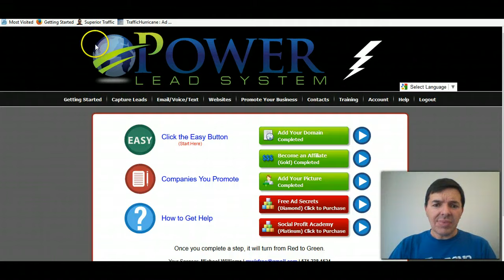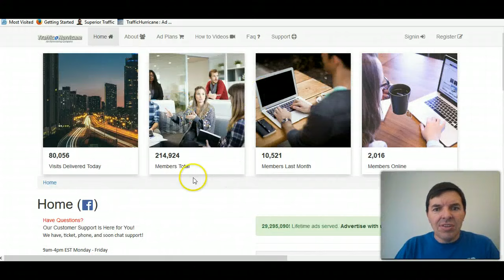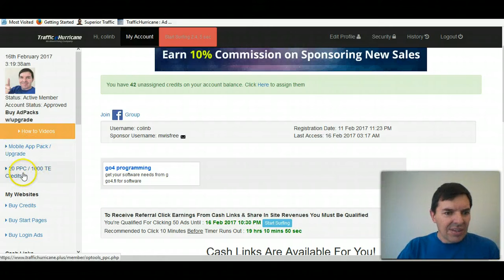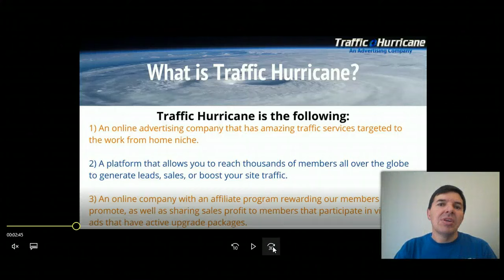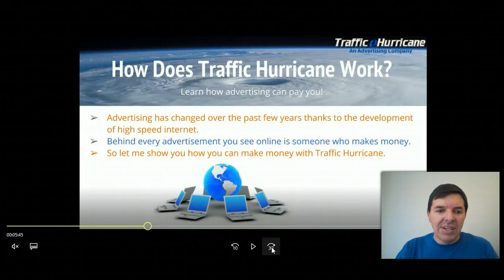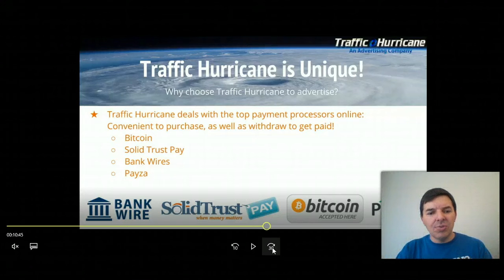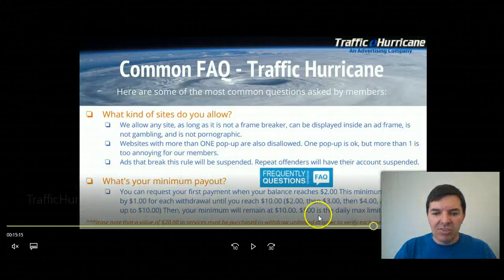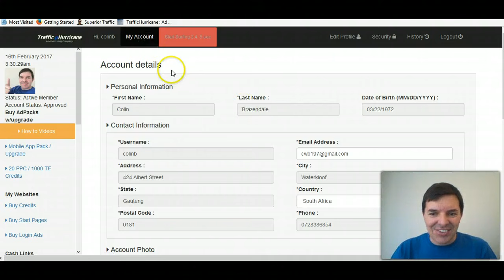Traffic Hurricane Presentation and why I joined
I have found a much better way to promote Traffic Hurricane and make more money. I will show you how not to rely 100% on Traffic Hurricane alone.

Combine Traffic Hurricane in this successful business plan and free funnel to super charge your Traffic Hurricane business

I have a Traffic Hurricane business plan that works for many people and it will work for you too. I will show you how.

Regards

Colin